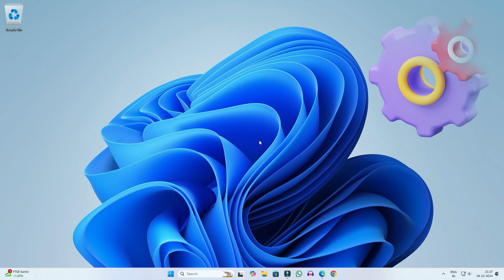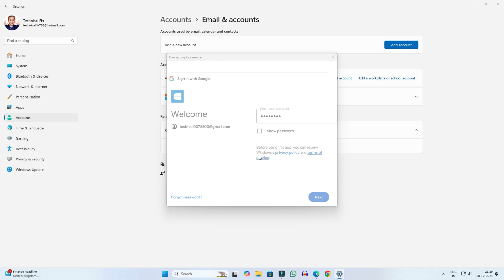How to Add Gmail Account in Windows 11 | How to Add Google Account in Windows 11 Laptop (2025)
How to add gmail account in windows 11 laptop.
Now you can also add gmail account in Windows 11. If you are using your laptop or PC which is running Windows 11 and you want to add your Google account there, then in this video we have learned how we can add Google account in Windows 11 computer.

Cover Topic:
How to Add Google Account in Windows 11 Laptop